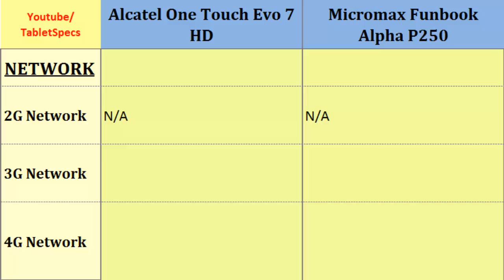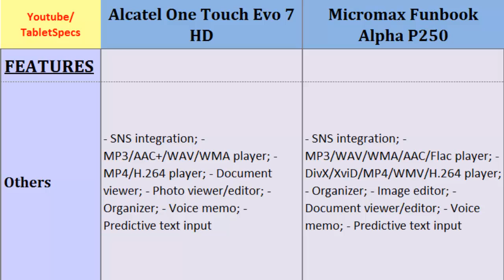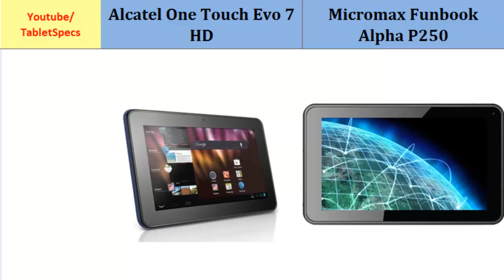Alcatel One Touch Evo 7 HD comp. Micromax Funbook Alpha P250, First Look, specifications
Alcatel One Touch Evo 7 HD comp. Micromax Funbook Alpha P250, First Look, specifications : One Touch Evo 7 HD to Funbook Alpha P250, Specs Comparison: Dual-core, 1.6 GHz, 800 x 1280 pixels, 7.0 inches, 1 GHz Cortex-A8, 480 x 800 pixels, 7.0 inches, Resolution, Memory, GPS, Network, Card slot, Camera